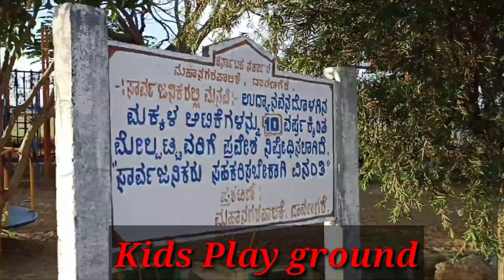Davanagere Glass House || India's biggest glass house || ದಾವಣಗೆರೆ ಗಾಜಿನ ಮನೆ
One of the India's biggest glass house is built in smart city davanagere, it is fully covered by glass only, and have a beautiful garden surrounding to the glass house. must visit along with your family. Also it is having a children's play ground.

 It is located in the entrance of the davanagere city near kundavada lake. near to national highway.